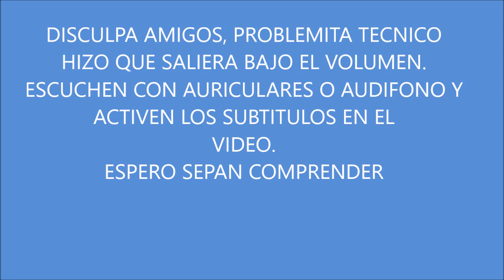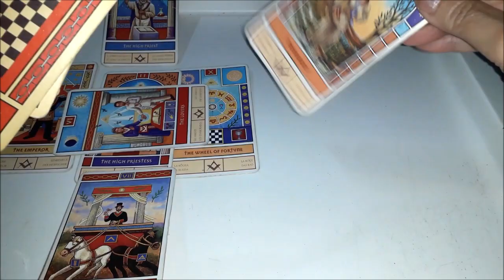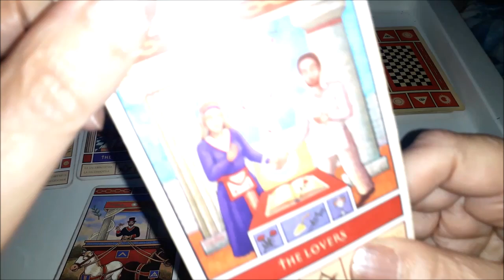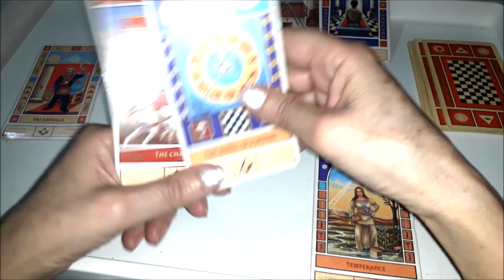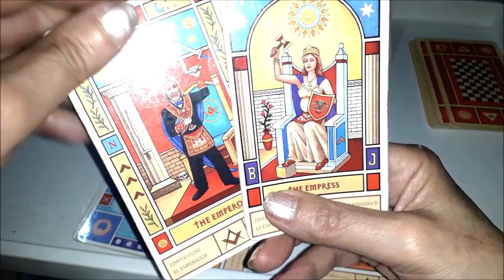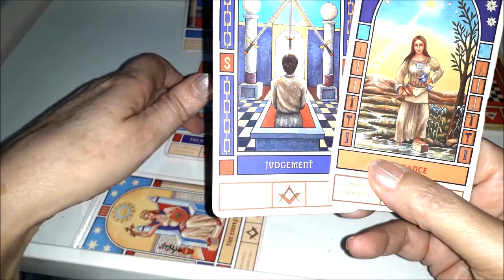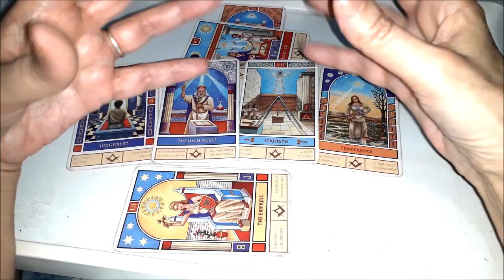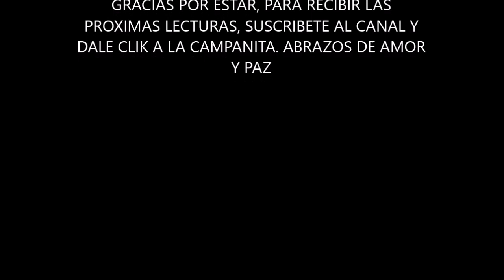PISCIS AMOR. VIENE COPLEMENTO PARA FORMAR UNA PAREJA CON ESTABILIDAD Y VALORES RENOVADOS.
PISCIS AMOR  Por  lecturas personales comunícate por mensaje a what sapp al 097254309 si es de Uruguay. Si es de otro país le agregas adelante del numero +598